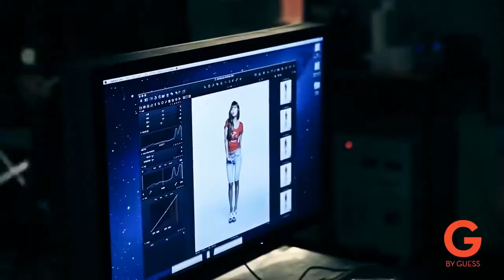HyunA G by Guess 2nd Photo Shoot